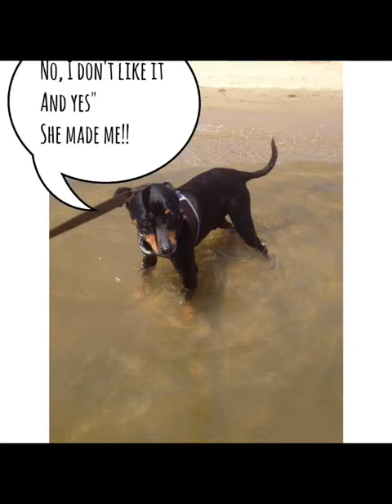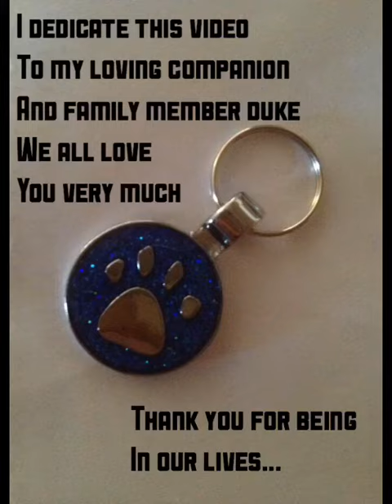My Dog Duke.🐾